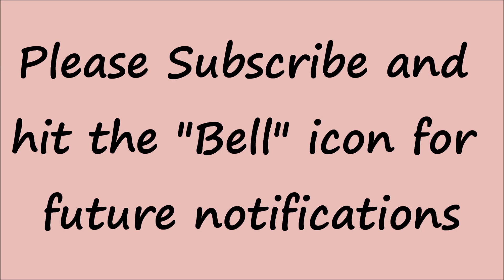DIY Pearl Earrings, How to make Head Pin Jhumkas, How to make Beautiful Pearl Jhumkas using Headpins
These beautiful earrings take very little time and resources to make and look elegant and beautiful at the same time.
These can be worn for formal occasions and also by college going girls for that chic look.
Please try to make these and let me know if the video explained the process easily enough to be followed.